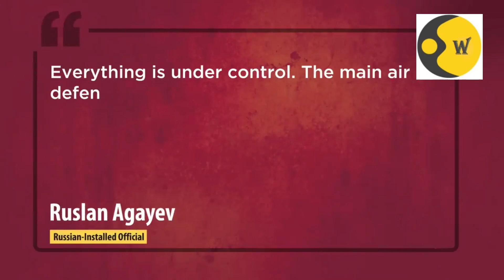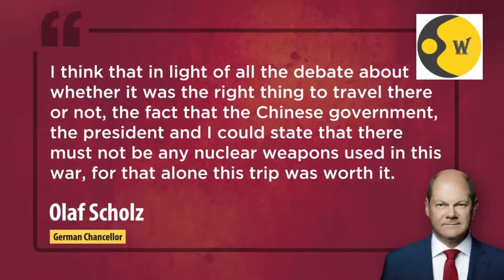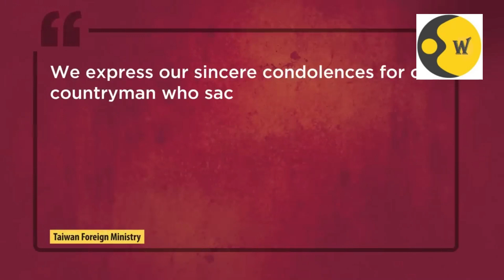Russia Says Kherson Dam Hit By HIMARS, Taiwan Veteran Killed In Ukraine, "Lies In Iran Confession"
Kyiv claims that Russian forces are stepping up their strikes in a fiercely contested region of eastern Ukraine. The Donetsk governor said Russian shelling on seven settlements killed one civilian and wounded three people on November 5. Ukrainian authorities also said that southern Ukrainian cities came under overnight artillery and rocket fire from Russian forces. Meanwhile, Kyiv Mayor Vitali Klitschko said residents should conserve supplies and consider temporarily moving out. Meanwhile, Ukraine’s envoy to Berlin has warned against dismissing the threat that Russia could use nuclear weapons in the war. German chancellor Olaf Scholz has defended his trip to China as “worth it” in order to oppose the use of nuclear weapons in Ukraine. Meanwhile, Ukrainian President Zelensky has accused Iran of lying about its drone deliveries to Russia. A Taiwanese man who volunteered to fight in Ukraine has died in combat in the eastern city of Luhansk.